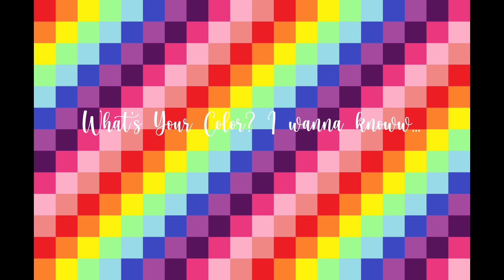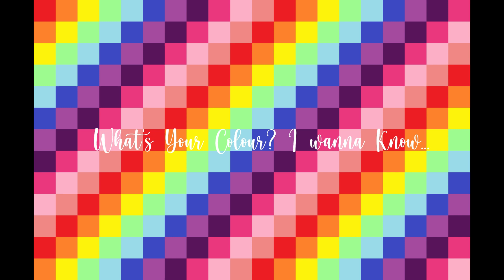Colors by Stella Jang, but with AI Anime Images of Coco from Subway Surfers!